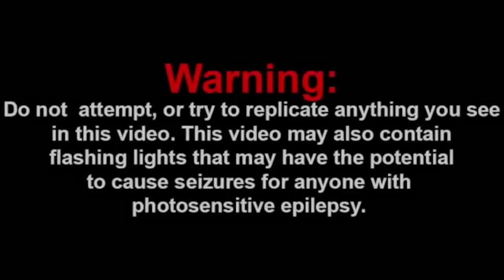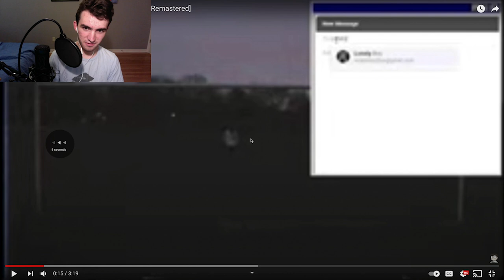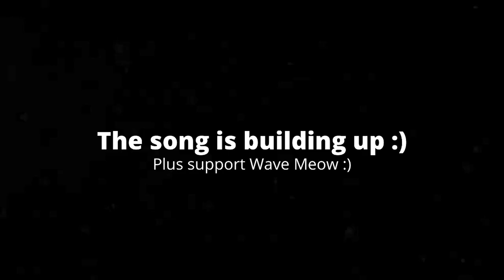[3:29] "TommyInnit's Jacked!" Reacting To Wilbur Soot Loses It - Your New Boyfriend YTP [Remastered]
This is my Reaction to Wilbur Soot Loses It - Your New Boyfriend YTP [Remastered]. Honestly it was really well edited. The text edits were really well done, and added to the overall comedy. The cuts and transitions were smooth, and added to the comedy. The comedy, itself, was really funny. Overall I'd give it a 9/10 a great video